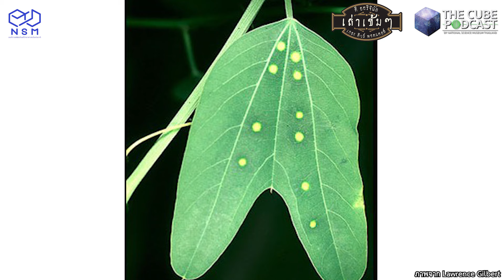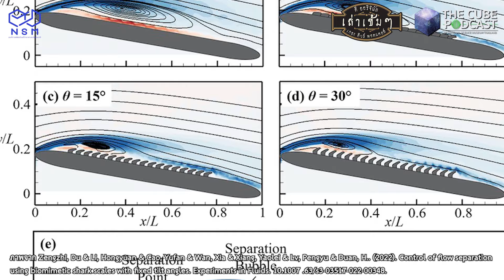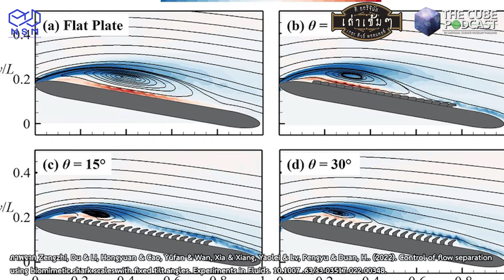ของฝากนักก็อป Mimicry นักเลียนแบบในโลกของสัตว์ - เล่าเข้มๆ | The Cube Podcast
หยิบกับแกล้มของคุณมาให้พร้อม แล้วมากินคู่ไปกับ
เล่าเข้ม ๆ วันนี้มาในท้องเรื่อง

Content & Narrator

thecubepodcast | The Cube Podcast
ติดตาม the cube podcast ในช่องทางอื่นๆ

ติดต่อรายการ 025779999 ต่อ กองสื่อสารวิทยาศาสตร์